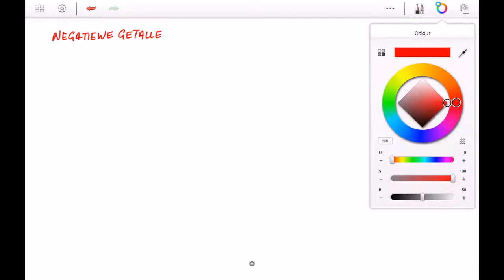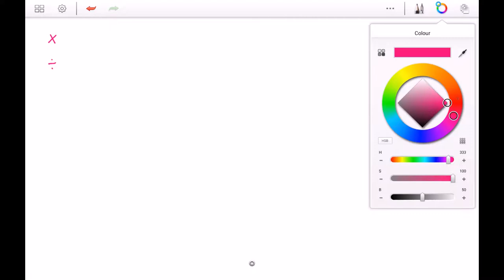Wiskunde in Afrikaans - B2B - Negatiewe getalle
In hierdie video behandel ek die basics van negatiewe getalle en gee ook so paar voorbeelde dat ons saam kan leer hoe om met negatiewe getalle te werk. Hou gerus dop vir nog oefeninge met negatiewe getalle wat sal volg. Lekker kyk en lekker leer!